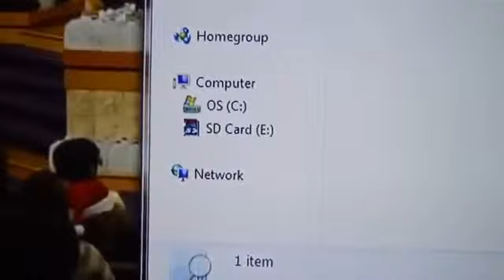Brian Carn 2015 World Harvest Church Rod Parsley With Brian Carn Part 1 , JAN 01, 2015